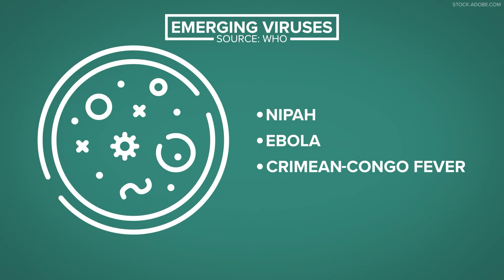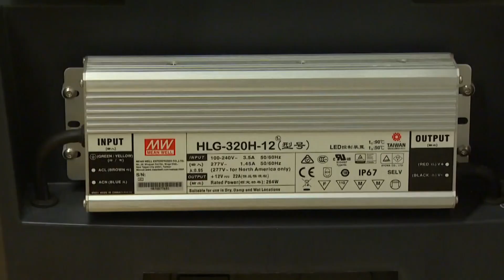State virologists look to stay ahead of next 'inevitable pandemic'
Virologists are hoping the world is better prepared for what they believe is the next "inevitable" pandemic.